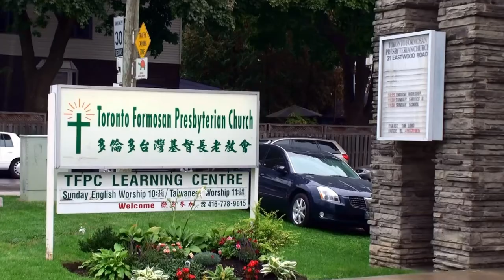Jan. 1, 2017 TFPC 歷史上的今天 多倫多台灣基督長老教會精彩照片點滴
Today in history 4 years ago of TFPC多倫多台灣長老教會2017-1-1